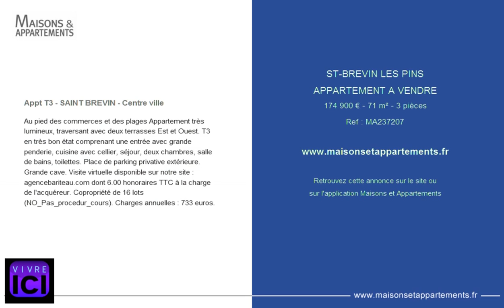ST-BREVIN LES PINS - APPARTEMENT A VENDRE - 174 900 € - 71 m² - 3 pièces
Référence : MA237207

Appt T3 - SAINT BREVIN - Centre ville
Au pied des commerces et des plages Appartement très lumineux, traversant avec deux terrasses Est et Ouest. T3 en très bon état comprenant une entrée avec grande penderie, cuisine avec cellier, séjour, deux chambres, salle de bains, toilettes. Place de parking privative extérieure. Grande cave. Visite virtuelle disponible sur notre site : agencebariteau.com dont 6.00 % honoraires TTC à la charge de l'acquéreur. Copropriété de 16 lots (NO_Pas_procedur_cours). Charges annuelles : 733 euros.

Cette annonce vous est proposée par l'agence VIVRE ICI SAINT BREVIN